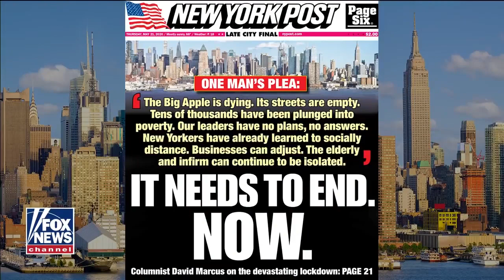Нью-Йорк умирает [Такер Карлсон на русском]